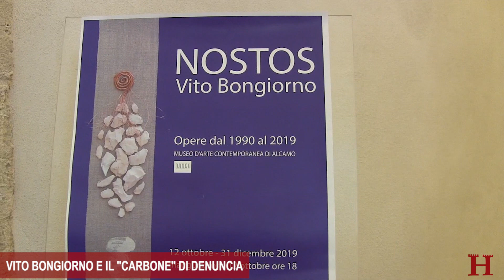Vito Bongiorno e il "Carbone" di denuncia